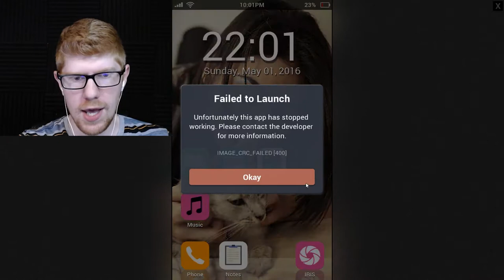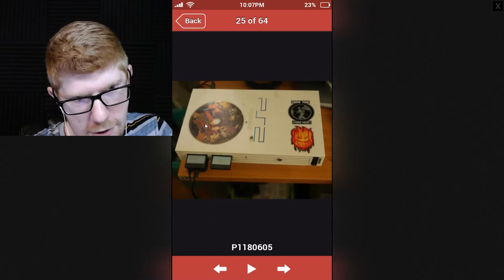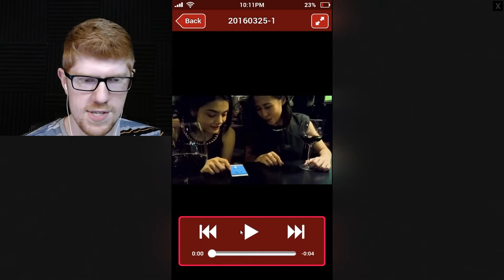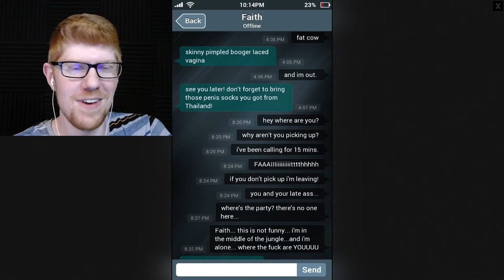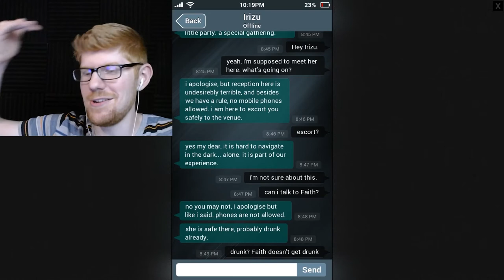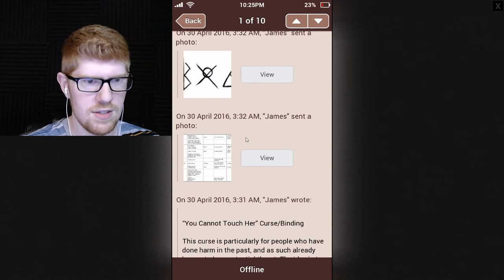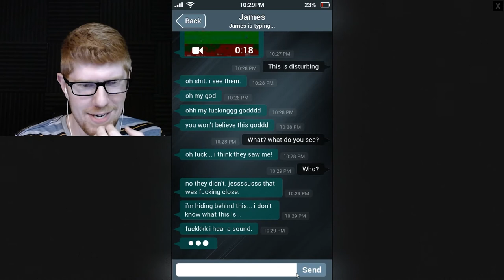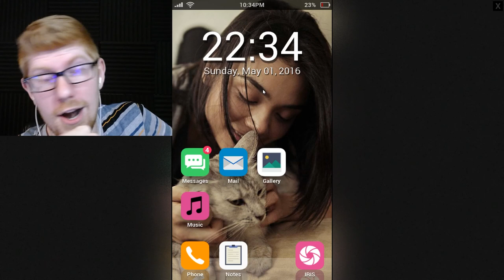The Video - Sara Is Missing Let's Play Part 2 || MISTERRED PLAYS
Today, we embark on the spiritual precursor to the Simulacra series. We must find Sara, by any means necessary...

Sara is missing a creepypasta-style horror game in which you, the player, find a cell phone that belonged to a woman, Sara, who seems to have vanished. It is your job to look through the contents of her phone, and find out what happened, and where Sara is. But be careful. There may be something lurking out there that doesn't have an explanation. If you come across any chain emails with a mysterious video attachment... DO NOT OPEN IT!!!